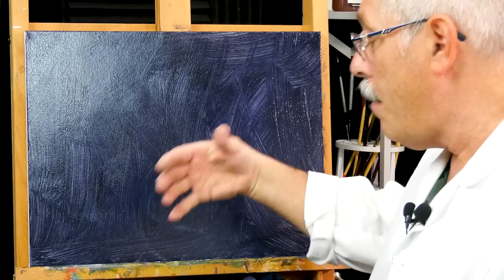Choisir le bon support et le bon fond pour votre peinture (ep.05)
Dans cette vidéo, je vous donne mes meilleurs conseils appuyés sur mes expériences pour vous aider à choisir le meilleur support et surtout pour bien le préparer afin de vous faciliter le travail lorsque vous réalisez vos peintures à l’huile ou en acrylique.
Du choix du support, à sa préparation, jusqu’à la couche de fond et sa couleur, je vous explique tout.